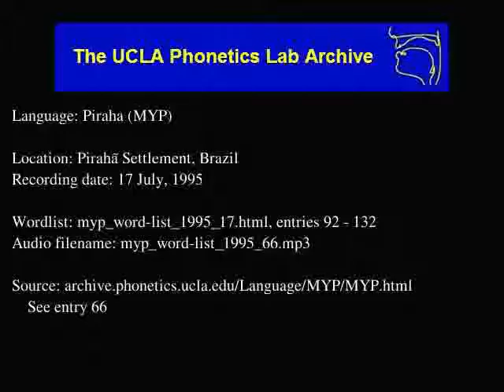Pirahã audio: myp_word-list_1995_66